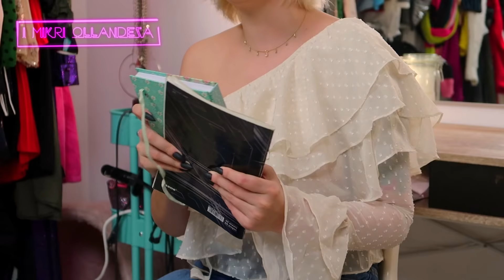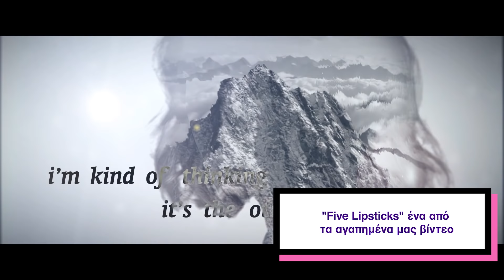Πώς αλλιώς θα λεγόταν το κανάλι; ● Youtube σημειωματάρια | i Mikri Ollandeza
► TODAY: Κοντά 6 χρόνια Youtube οπότε μπορείτε να φανταστείτε πόσες ιδέες έχουν περάσει από το μυαλό μας, πόσα βίντεο δεν γυρίσαμε ποτέ, τι concept σκεφτόμασταν κατά καιρούς να κάνουμε, πως θα ονομάζαμε το κανάλι και άλλα πολλά! Σήμερα μοιράζομαι μαζί σας τα σημειωματάρια που έχουμε με την Δημήτρη για το Youtube!

Φοράω στο βίντεο:
Κραγιόν, Nars
Μπλούζα, After Market
Κολιέ, Swarovski

MUST NEED TO KNOW:
● Το όνομά μου είναι Δανάη.
● Το κανάλι το έχω μαζί με το αγόρι μου, Δημήτρη Σαραντόπουλο ο οποίος είναι κυρίως πίσω από τις κάμερες.
● Τα μαλλιά μου τα επιμελείται ο Ioannis Marmaras στο Mods Hair στο Θησείο οπότε δεν ξέρω τι βαφές μου βάζει.
● Ναι ήμουν στο (πρώτο) next Top Model, έχω κάνει και βίντεο αλλά η αλήθεια είναι πως αν το γύριζα σήμερα θα τα έλεγα αλλιώς, χωρίς να σημαίνει ότι έχω αλλάξει γνώμη
● Ο καθρέφτης του μπουντουάρ μου που φαίνεται που και που είναι από τα ΙΚΕΑ και μπορείς να το δεις εδώ
● Το συγκεκριμένο βίντεο το έκανε μοντάζ ο Δημήτρης.